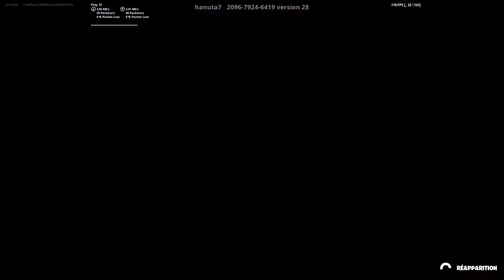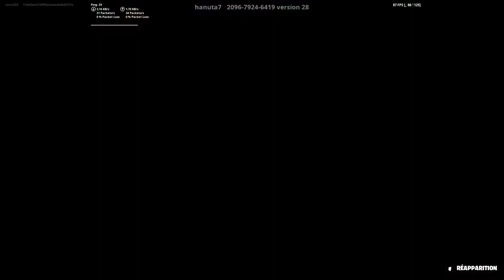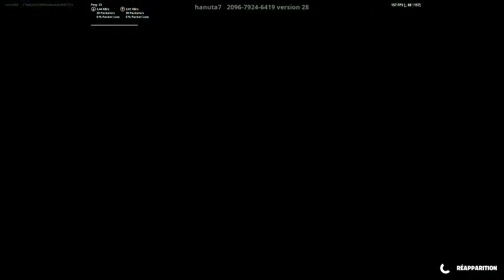Je vous présente un deathrun sur Fortnite